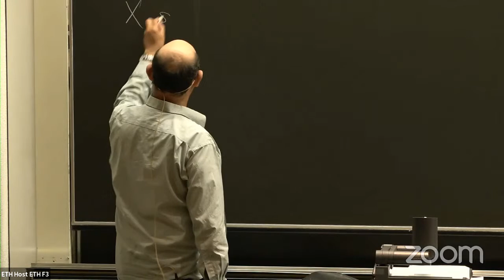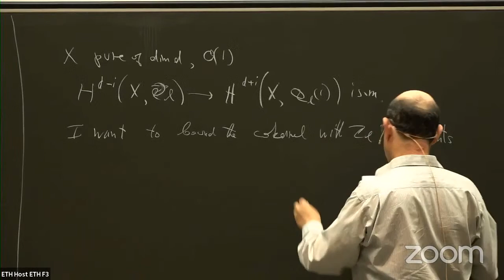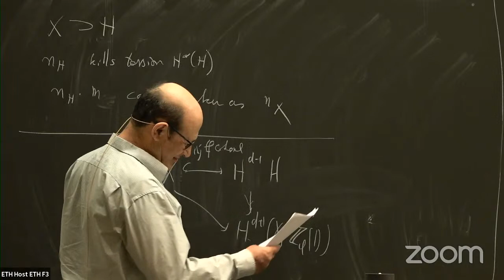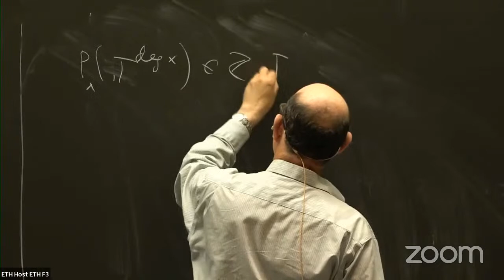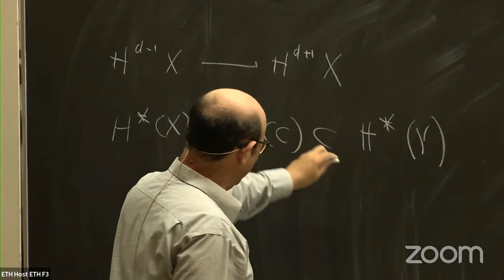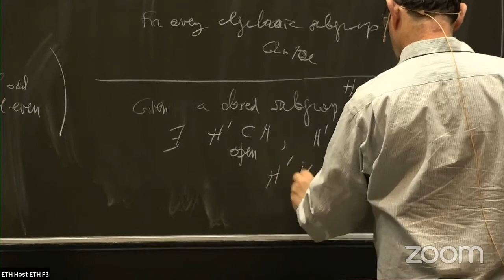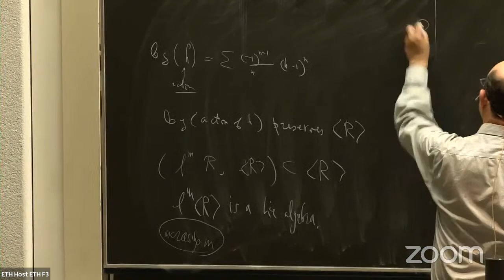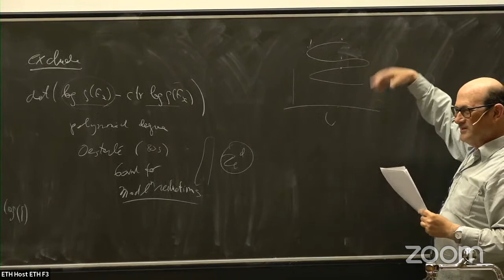Ofer Gabber: Bounding the torsion in the l-adic cohomology of smooth projective varieties without...